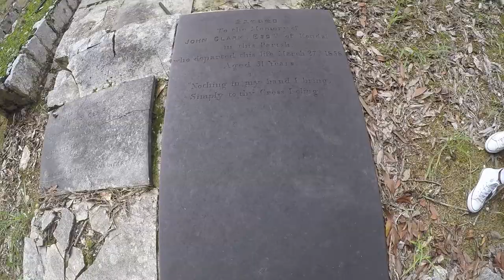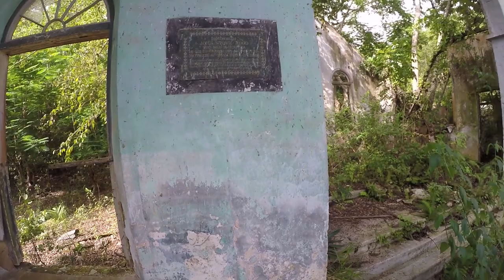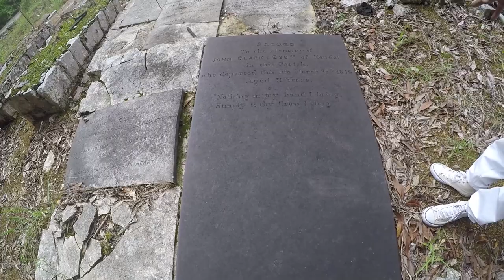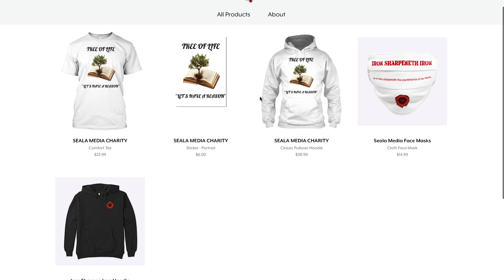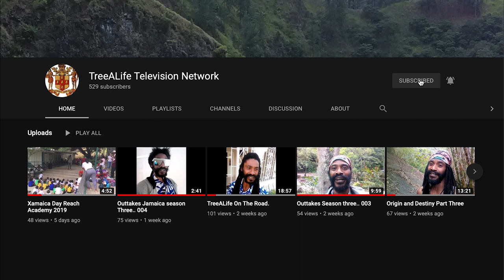Exploring 'DUPPY CHURCH' In JAMAICA | Documentary | Short Film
We made a very insightful journey to the famous "Duppy Church" in Mile Gully Manchester Jamaican. A Place steeped in folklore and local legends of late night church services in the abandoned church building surrounded by a ancestral graveyard with graves clearly dating back nearly two hundred years. filmed on Location in Mandeville Jamaica For TreeALife Television Network and Seala Media. blissful thanks to Bro. Ramon Singh for Filming and editing this documentary short film.

Produced By:
Ramon Singh
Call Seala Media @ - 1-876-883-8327